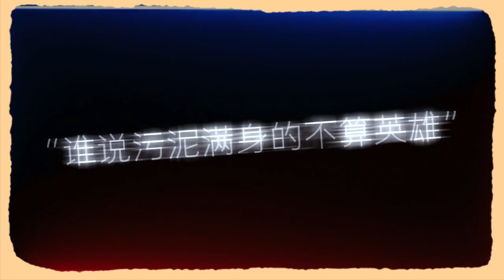小迪迦雨天外出找爸爸，但是爸爸黑化不能回家团聚，太心酸了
你相信光吗？
我相信！
热爱奥特曼！
一起学习各种动漫视频🥇
宠粉第一位🥇